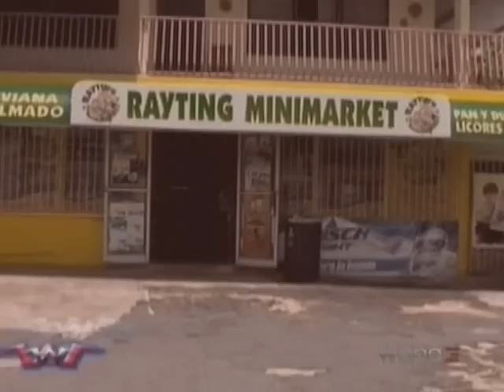SuperEstrellasWWC sábado 5/26/2012 pt.5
- Lo que está pasando en WWC